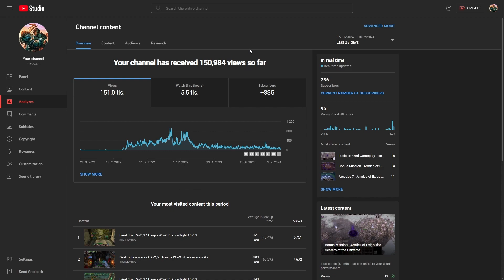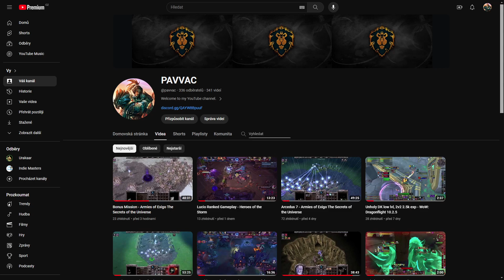The Next Chapter - What's New on Our Channel!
In this video, I want to share future plans for this channel with you.
Any feedback will be much appreciated.

0:00 - Introduction
0:50 - Youtube Analyzes
1:42 - World of Warcraft
2:58 - Heroes of the Storm
3:32 - Armies of Exigo
4:17 - Other RTS Games
4:50 - General Video Changes
5:23 - Other Youtube Channel Changes
5:59 - Conclusion